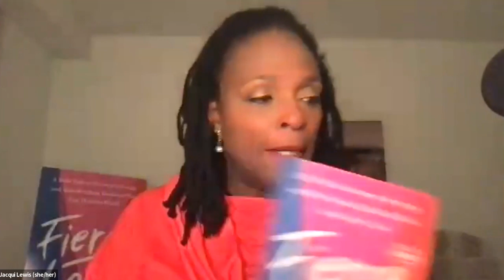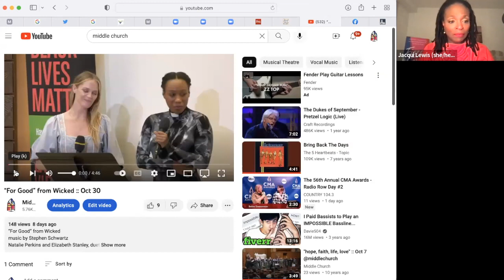Repenting and Repairing with Fierce Love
Join a conversation between Rev. Dr. Jacqui Lewis and Rabbi Danya Ruttenberg, talking about Rabbi Ruttenberg's newest book, "On Repentance and Repair," on the publication anniversary of Dr. Lewis' "Fierce Love." Together, the two respond to the U.S. midterm election results, discuss the history of Christian Fascism, analyze the racist and unconstitutional threat to abortion rights, and talk about how this country can repent for its foundational sins.

To support this kind of free public programming, please make a gift